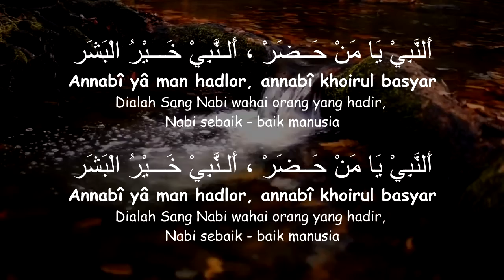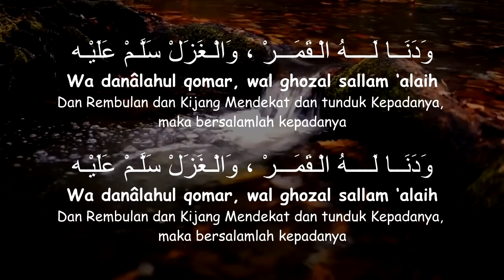Annabi Shollu Alaih [ Sholawat Tanpa Musik ] Lirik Arab, Latin & Terjemah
Annabi Shollu Alaih
Sholawat Tanpa Musik
Lirik Arab, Latin & Terjemah
Cover Bang Uje Nurjaman